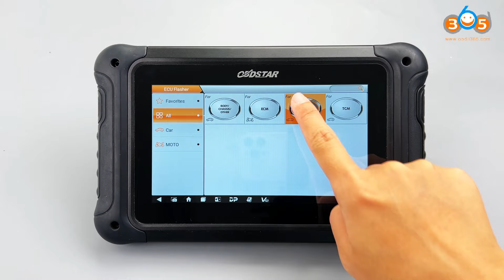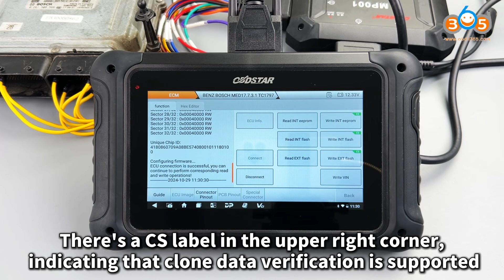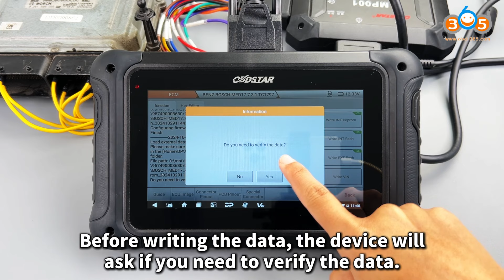OBDSTAR DC706 Read and Write Benz MED17.7.3.1 ECU with MP001- OBDII365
OBDSTAR DC706 Read and Write Benz Bosch MED17.7.3.1 ECU with MP001 on bench mode

Read INT eeprom
Read INT flash
Read EXT flash
Write INT eeprom
Write INT flash
Write EXT flash
Write VIN

supports checkcum correction for flash